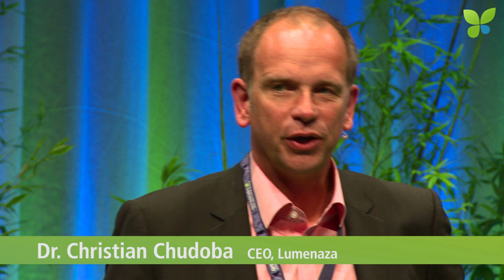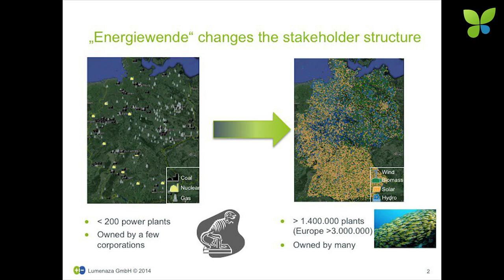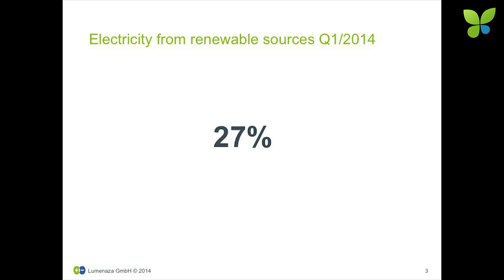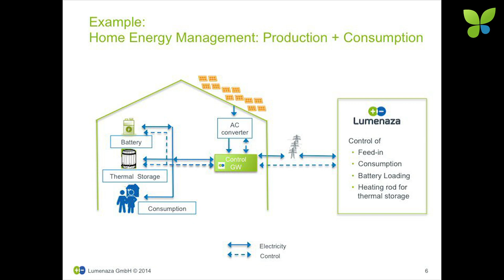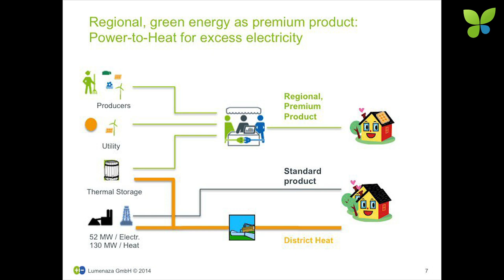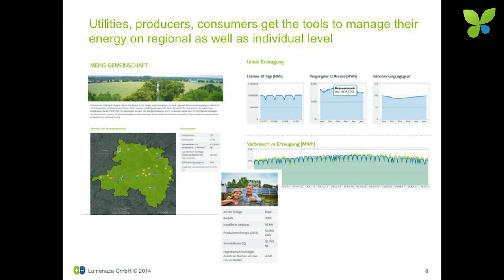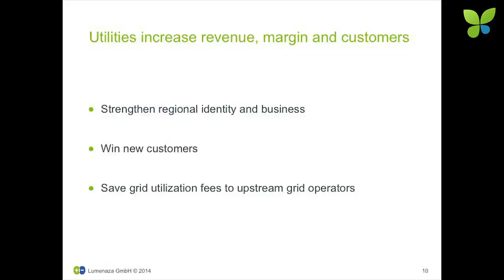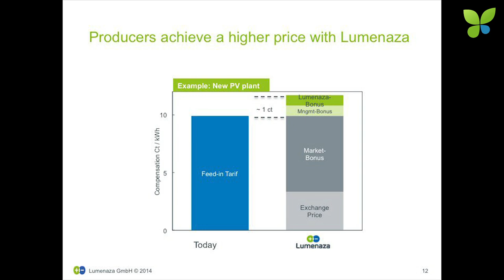ECO14 Berlin: Christian Chudoba Lumenaza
Christian Chudoba pitches Lumenaza at ECO14 Berlin. The Berlin-based smart green startup provides regional marketplaces for renewable energy as a service for utilities to directly connect producers and consumers. Lumenaza is supported by Climate-KIC and currently fundraising.